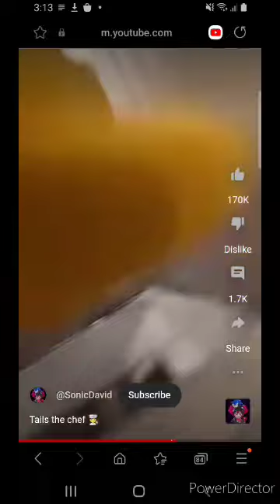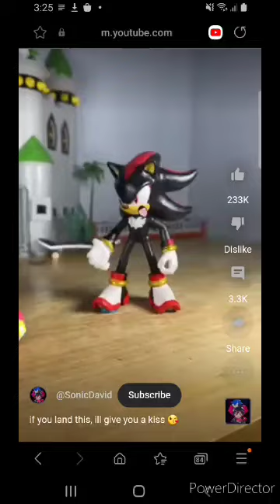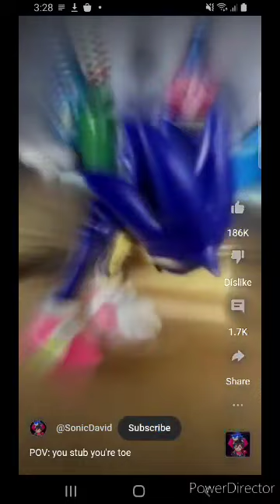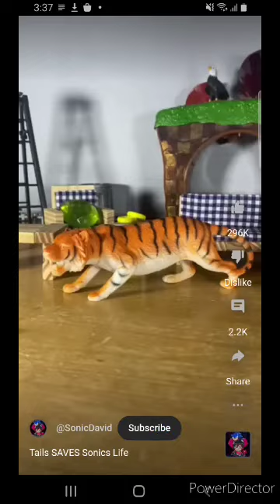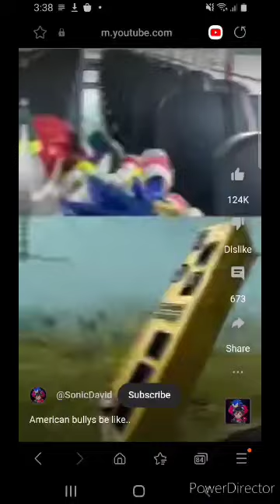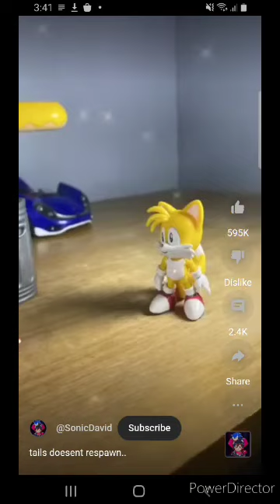sonic vines party 6